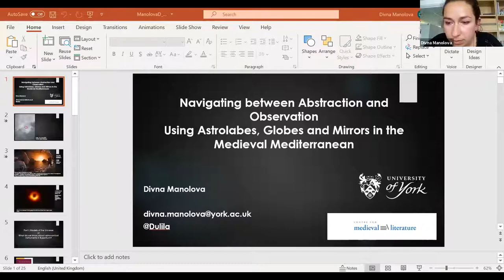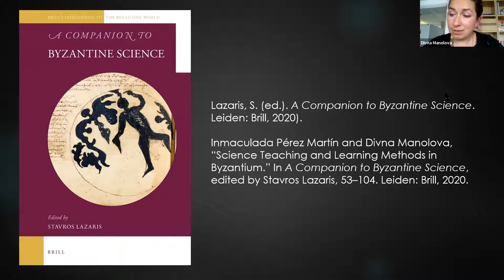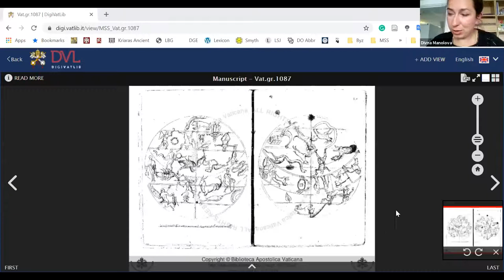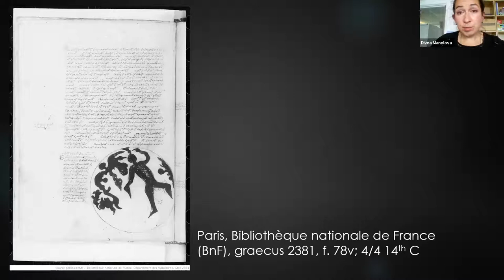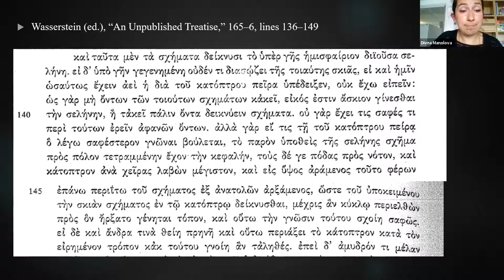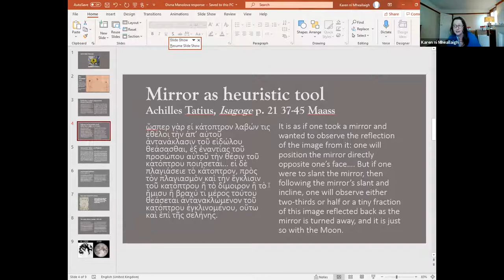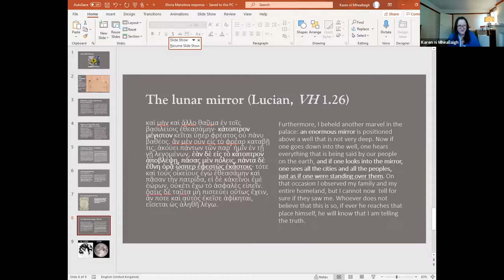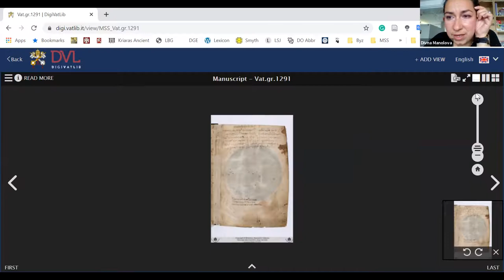Divna Manolova, Using astrolabes, globes and mirrors in the medieval Mediterranean